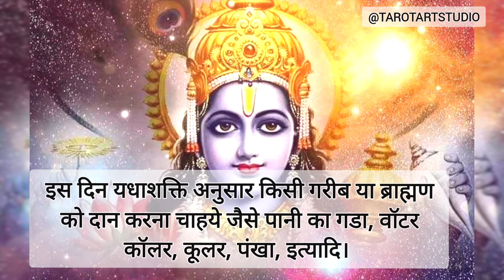निर्जला एकादशी के आसान उपाय जिनको करने से होगी हर मनोकामना पूरी। Nirjala Ekadashi Ke Upay